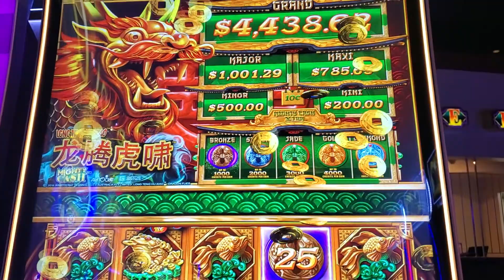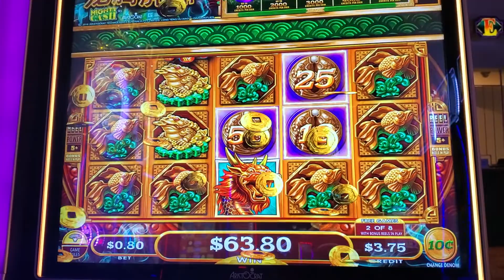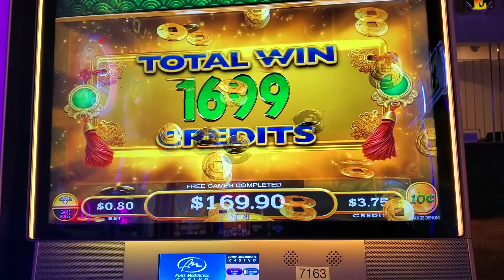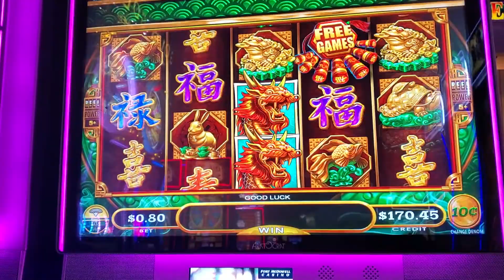Mighty Cash minimum bet nice bonus on 10 cent denom. 212 X's my bet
I was messing around with bet levels when I hit this. It ended up being a nice bonus at 212 X's my bet!